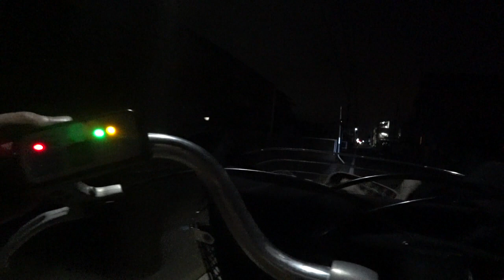ブリヂストンの電動アシスト自転車 最新モデルをおススメしない理由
電動アシスト自転車 ブリヂストン アルベルトe2021年モデル 初代と比較レビュー